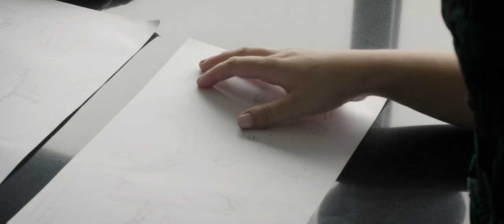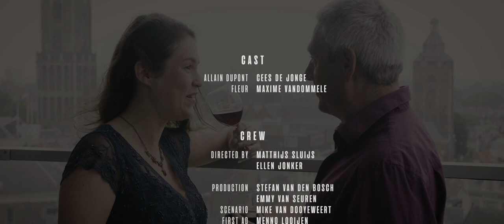Korte film Collier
Deze film is gemaakt door Team Hoog tijdens het 48Hour Film Project in Amsterdam, 1-3 juni 2018.

Een bedachtzame sieradenmaker die in zijn eigen gestructureerde wereld leeft en een impulsieve jonge vrouw die op zoek is naar het perfecte sieraad ontmoeten elkaar in zijn woning en vormen een onwaarschijnlijke band.

Sieradenmaker Allain DuPont leidt een rustig en gestructureerd bestaan, tot hij op een dag kennismaakt met de levenslustige en impulsieve Fleur, die langzaamaan zijn ogen opent. Fleur komt bij hem omdat ze op zoek is naar een ketting voor het huwelijksfeest van haar ouders. Allain blijkt een serieuze en gereserveerde man, terwijl Fleur meteen nieuwsgierig is naar zijn persoonlijke leven.

Dat zorgt voor enige frictie, maar tijdens hun opvolgende ontmoetingen vormt er langzaamaan een bijzondere band. Ze ontdekken dat ze beide een voorliefde hebben voor literatuur en de Franse taal. Door de aanwezigheid van Fleur krijgt Allain’s leven meer kleur. Fleur vindt daarentegen een rust bij hem die ze niet eerder heeft ervaren.